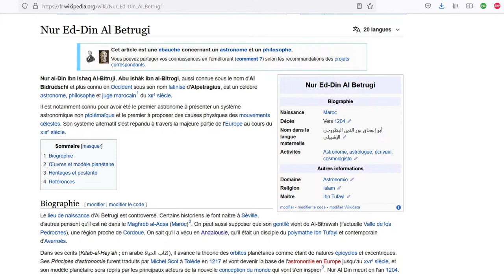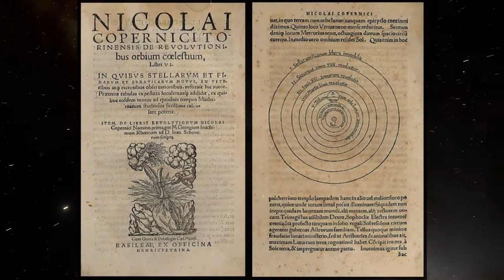شكون هو أول أسترنوم مغربي؟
Chkoun houwa awwal astronome meghribi ?

Short Video about the first moroccan astronomer and his important contribution.

فيديو قصير عن أول عالم فلك مغربي ومساهمته المهمة

Courte vidéo sur le premier astronome marocain et son importante contribution.

Microphone used
Space Video made with Space Engine